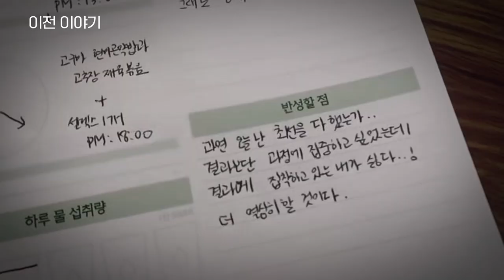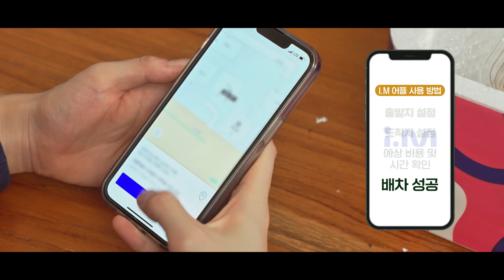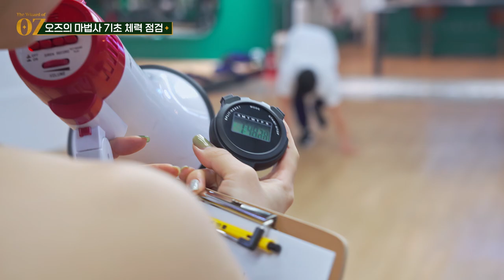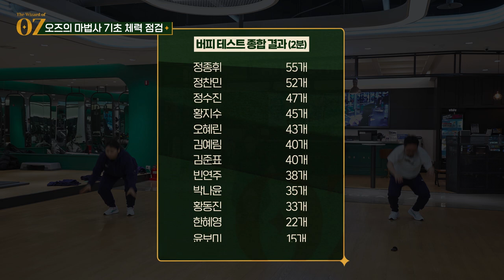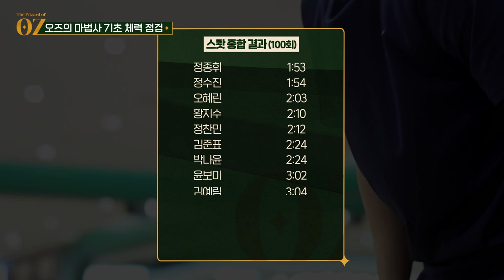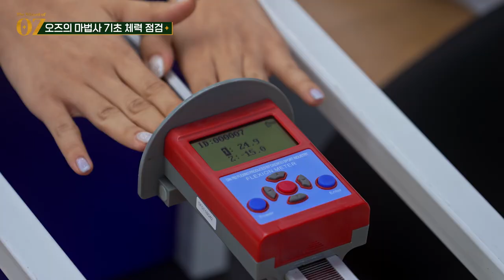[ENG] 3화ㅣ고작 그거했다고 울고 난리야!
오즈의 마법사 매주 금, 일요일 19시 에피소드 공개!